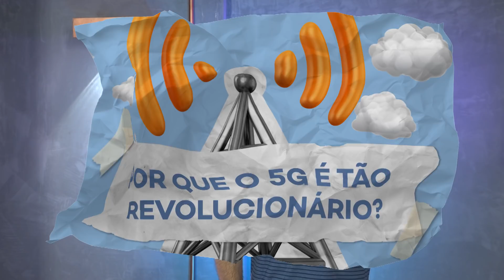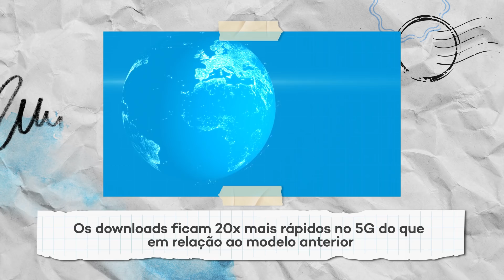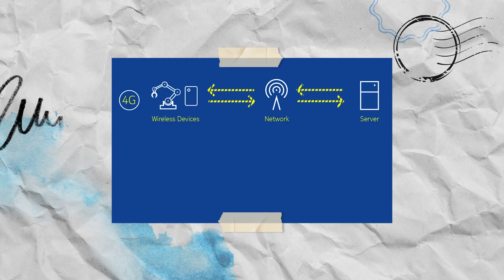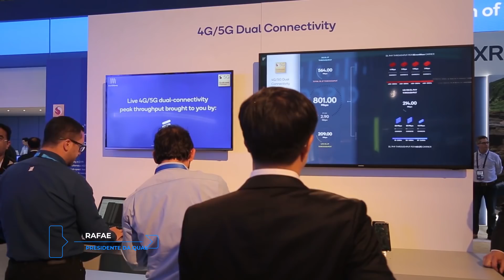Entenda: por que o 5G é tão revolucionário?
A nova geração de conectividade móvel está chegando e ela vai melhorar muito a vida das empresas e do consumidor. Mas se engana quem pensa que ela só vai deixar a internet do seu celular mais rápida. Tem muito mais coisa em jogo no 5G, e ele está mais próximo do que você imagina. O que ele tem de tão especial e revolucionário? É o que você vai descobrir no Entenda, o quadro do TecMundo que explica o que está por trás das notícias que você lê todos os dias lá no site.

#[Tipo: Especial]

CRÉDITOS
Texto: Nilton Kleina
Narração: Nilton Kleina
Imagens: Rodrigo Doze Vana
Edição de vídeo: Yago Ballarini
Motion Graphics: Gustavo Silva
Arte da thumb: Silmara Slobodzian